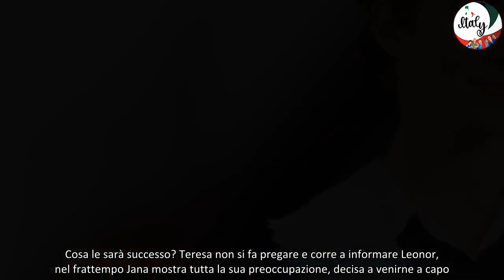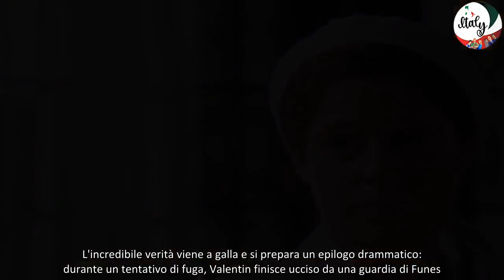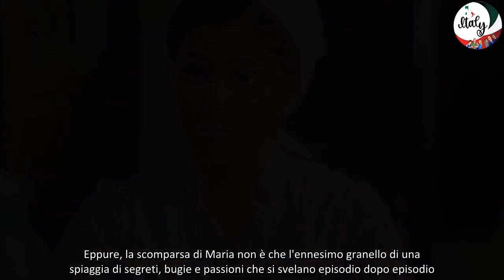La Promessa svela un indizio cruciale tutti gli occhi sono su Maria, un finale inaspettato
E la povera Maria? Dove sarà finita? La tensione è alle stelle per la scomparsa della domestica di "La Promessa". Scopriamo insieme cosa bolle in pentola nelle ultime puntate della soap che sta appassionando milioni di telespettatori!

Nell'aria si taglia la tensione per i seguaci di "La Promessa". La sparizione di Maria è diventata una vera e propria spina nel fianco per gli abitanti della tenuta e fan della soap sono tutti con l'ansia a mille. La ragazza non dà segni di vita e l'inquietudine si fa sempre più densa. Cosa le sarà successo? Teresa non si fa pregare e corre a informare Leonor, nel frattempo Jana mostra tutta la sua preoccupazione, decisa a venirne a capo.